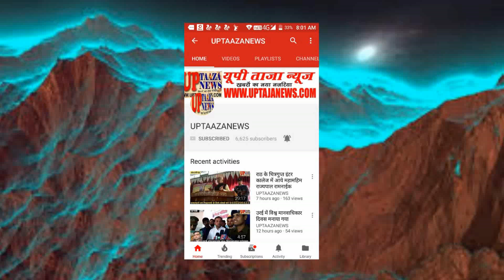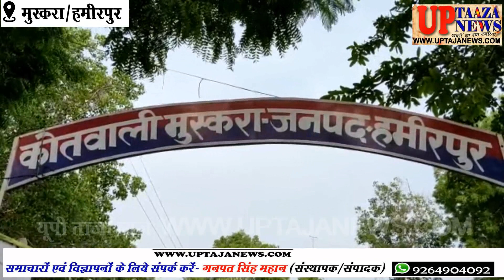लूट की योजना बना रहा गिरोह चढ़ा मुस्करा पुलिस के हत्थे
लूट की योजना बना रहा गिरोह चढ़ा पुलिस के हत्थे*

हमीरपुर जिले में आगामी विधानसभा उपचुनाव सकुशल संपन्न कराए जाने को दृष्टिगत रखते हुए पुलिस अधीक्षक हेमराज मीणा के निर्देश में चलाए जा रहे अपराध और अपराधियों के अभियान के क्रम में आज मुस्करा कोतवाली पुलिस को बड़ी कामयाबी हासिल हुई।

 जी हां आपको बता दें कि क्षेत्राधिकारी राठ शुभसूचित के नेतृत्व में कोतवाली प्रभारी निरीक्षक रीता सिंह द्वारा चलाए जा रहे अपराध विरोधी अभियान के तहत रात्रि करीब 2:00 बजे मुखबिर द्वारा सूचना प्राप्त हुई, कि बसवारी के पास तिराहे पर एक स्कॉर्पियो गाड़ी UP 90 U 5796 में कुछ संदिग्ध व्यक्ति खड़े हैं। जिस पर त्वरित कार्यवाही करते हुए कोतवाली प्रभारी गीता सिंह, उप निरीक्षक गोपाल अवस्थी, आरक्षी पंकज कुमार, दिनेश भार्गव, रविंद्र प्रताप सिंह, जितेंद्र कुमार, कौशलेंद्र सिंह, आनन-फानन में बसवारी तिरहे पहुंच गए। पुलिस की गाड़ी देख लूट की योजना बना रहे बदमाश भागने लगे कि तभी पुलिस ने घेरकर उनको दबोच लिया। जिनके पास से 2 असलहे व 5 किलो के लगभग सूखा गांजा बरामद हुआ। पुलिस सभी को गिरफ्तार कर कोतवाली ले आई। जहां पर पूछताछ के दौरान आरोपी आकाश सिंह उर्फ राजू सिंह पुत्र पूरन सिंह निवासी इमिलिया थाना मुस्करा, समीर अंसारी पुत्र रईस अंसारी निवासी महोबा, सलमान पुत्र मोहम्मद अजीज सुभाष चौकी महोबा, ने बताया कि हम लोग किसी जगह लूट के इरादे से यहां पर खड़े थे। और साथ ही साथ राहजनी करने की फिराक में थे। क्षेत्राधिकारी ने बताया कि ये लोग शातिर किस्म के अपराधी हैं। इनके खिलाफ कोतवाली बांदा, थाना लालपुरा, थाना पूंछ झांसी, थाना बिंवांर, कोतवाली महोबा, के साथ-साथ कोतवाली मुस्करा में कई संगीन धाराओं में मुकदमा पंजीकृत है।

आपको बता दें कि यह वही आकाश सिंह उर्फ राजू सिंह है जो इससे पहले गूगल में फर्जी वेबसाइट बनाकर सैकड़ों लोगों को अपनी ठगी का शिकार बना चुका है। लूट जैसी घटनाओं को अंजाम देने से पहले इनका यह गिरोह लोगों को पेट्रोल पंप व गैस सिलेंडर एजेंसी दिलवाने के नाम पर ठगी किया करते थे। आमजन को फोन पर बहका कर अपने फर्जी अकाउंट में पैसे ट्रांसफर करवाने जैसी घटनाएं इनके लिए आम बात थी। लेकिन कुछ समय से साइबर क्राइम बढ़ने पर लोगों के जागरूक होने से इनका यह है गोरख धंधा कमजोर पड़ गया था। जिससे इन लोगों ने यह रास्ता छोड़कर सीधे लूट का रास्ता अपनाया। और लूट के इरादे से खड़े ये बदमाश आज पुलिस के हत्थे चढ़े।
कोतवाली प्रभारी रीता सिंह ने बताया कि तीनों अभियुक्तों के खिलाफ लूट, एनडीपीसी एक्ट, जैसी संगीन धाराओं में अभियोग पंजीकृत कर जेल भेजा जा रहा है।

संपादक
गनपत सिंह महान

UP TAAZA NEWS
TAJA NEWS
TAAZA NEWS
TAJA Khabar
taja khabar
taja news
hindi news
bundeli News
Bundelkhand news